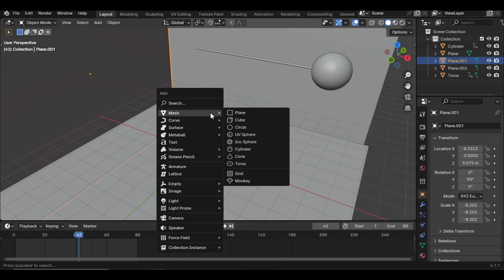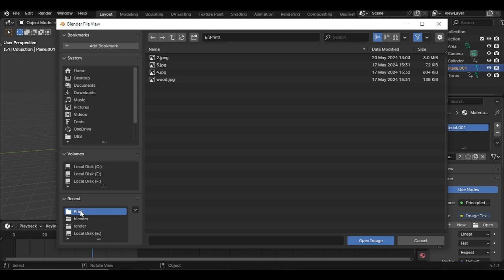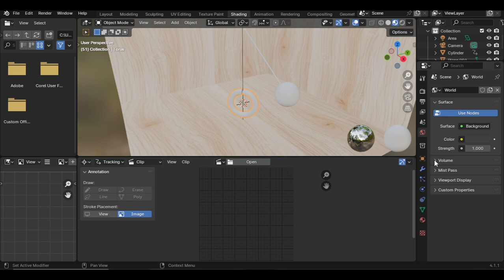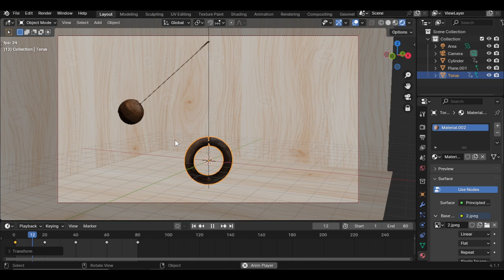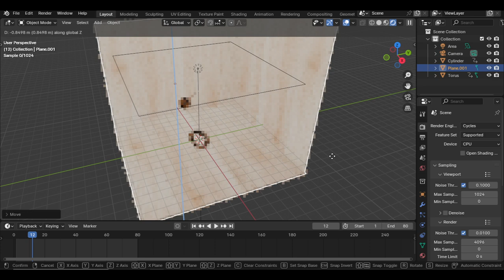Lord`s Ring Textures Animation | Booster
Welcome to the My Channel of my "3D Game Asset & Web Coding" course! In this Video, I'll be covering the basics before starting creating game assets & important tips.

This video will be very Well for the beginners.

if you're just starting out or looking to improve your skills, it will be very helpful for you.

We Will start by diving into the importance of reference research. I'll show you how to find and use references effectively.

Lord`s Ring Textures Animation